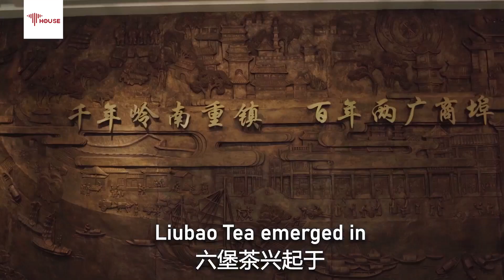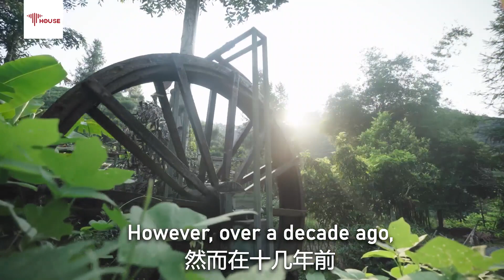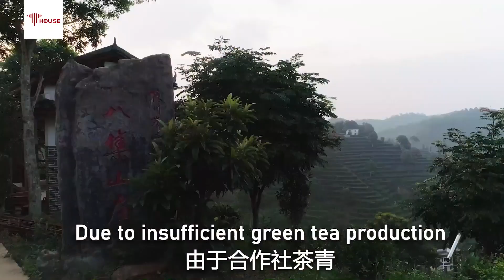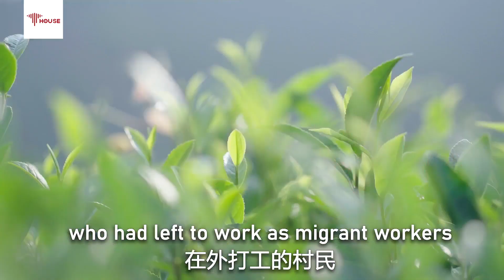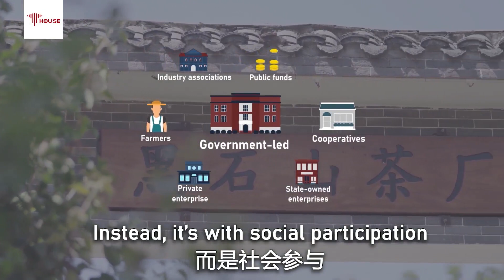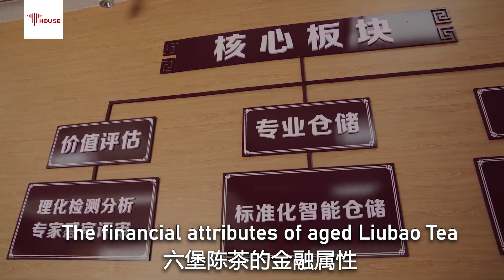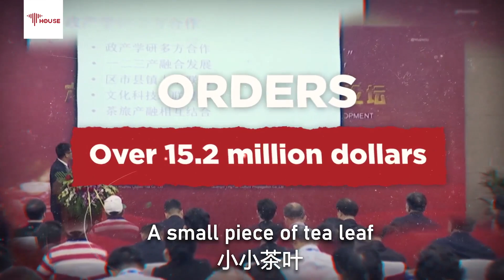From the Soil 2020: Wuzhou, from ancient tea boat waterway to new Silk Road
China expert Mario Cavolo has lived in China for 20 years and is fascinated by its rich tea culture of Wuzhou, in south China's Guangxi Huang Autonomous Region. Here, he discovers how a small piece of tea leaf has become the supporting point of the Archimedes' lever that is reviving Liubao town and even the entire city.